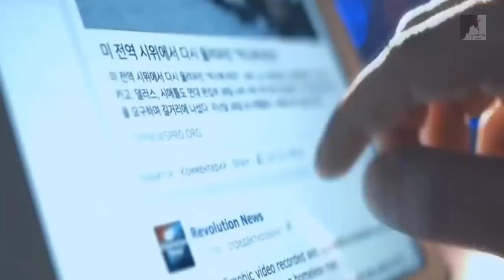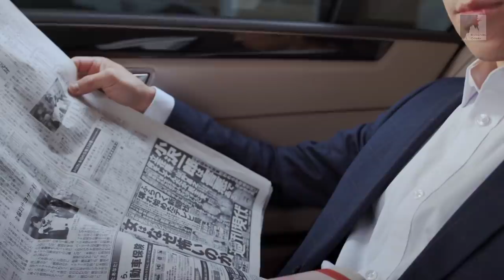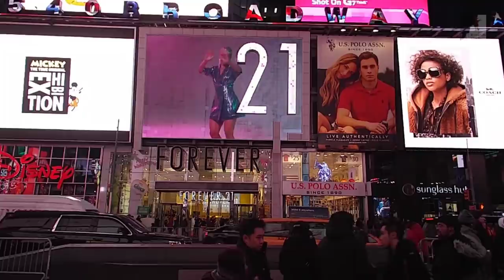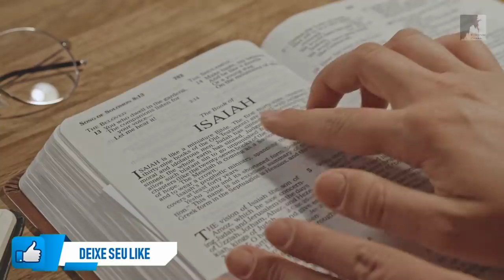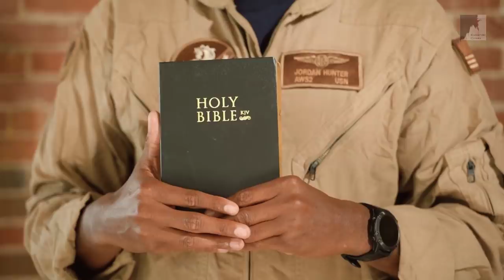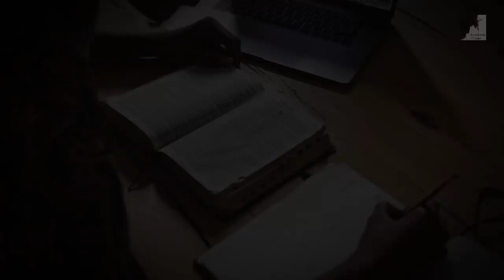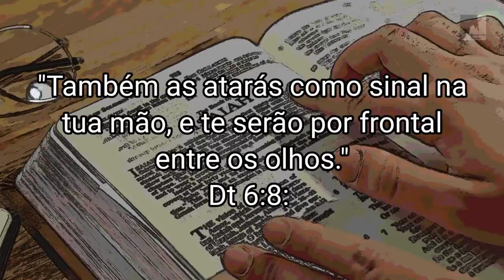Vem Ver: A Marca Da Besta Esta sendo Colocada - Ezra Ma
Nas mente das pessoas a marca da besta está sendo colocada, ainda não de forma física. O Anticristo através do mistério da Iniquidade está fazendo suas vítimas, o espírito do Anticristo já opera. Estamos vivendo o tempo do fim, a grande tribulação está chegando, precisamos estarmos preparados para o Arrebatamento da igreja vencedora.

🔸PREGAÇÕES

🔸 SÉRIE APOCALIPSE

🔸EZRA MA

🔸MIGUEL MA

🔸EXIBINDO CRISTO

🔸Queridos irmãos!